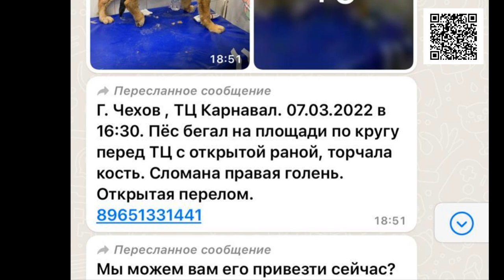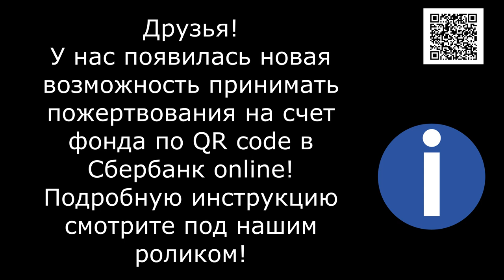Эмир имя меняющее судьбу/Emir is the name that changes destiny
Реквизиты Благотворительного Фонда "Лохматая Душа":
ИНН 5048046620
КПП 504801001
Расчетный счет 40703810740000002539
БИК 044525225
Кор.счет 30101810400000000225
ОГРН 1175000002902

Голодные телефоны:
Билайн: 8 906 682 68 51
Билайн: 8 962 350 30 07
Теле2:  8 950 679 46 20

Our bank cards:
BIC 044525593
Получатель платежа: Valentina Silich

Visa Classic:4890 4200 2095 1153
The beneficiary of payment: Valeriia Utkina
Получатель платежа: Valeriia Utkina